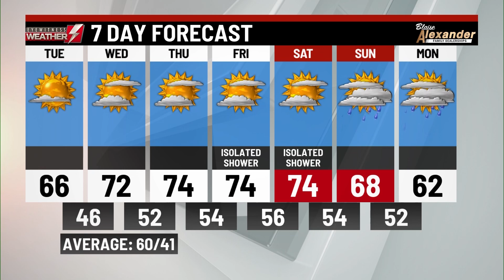Monday's evening weather update from WBRE/WYOU